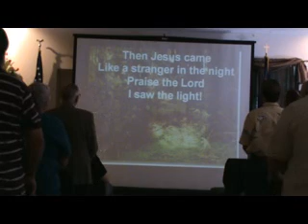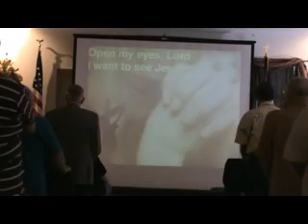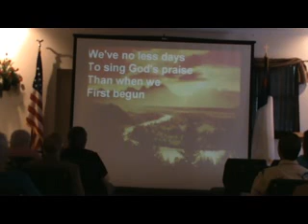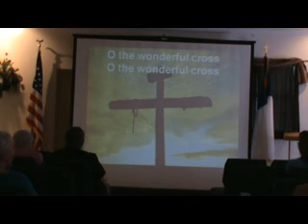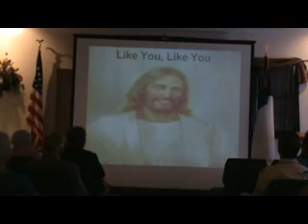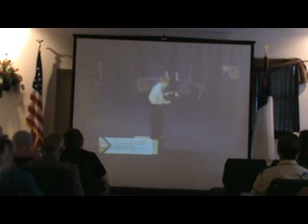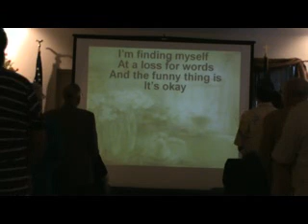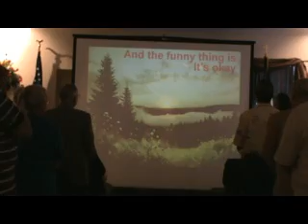NHCC Sunday October 6, 2013 Was Blind But Now I See